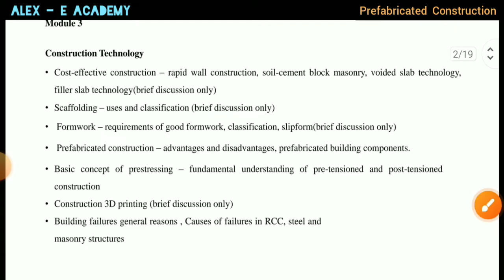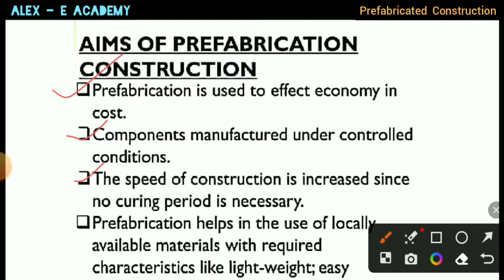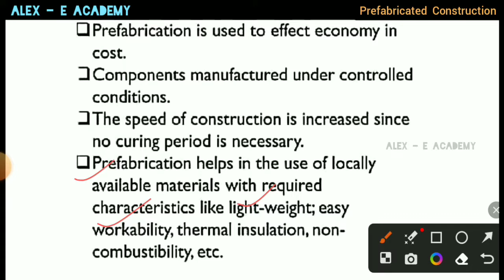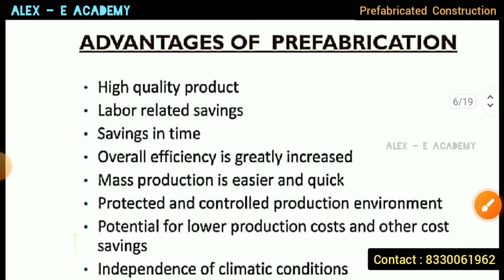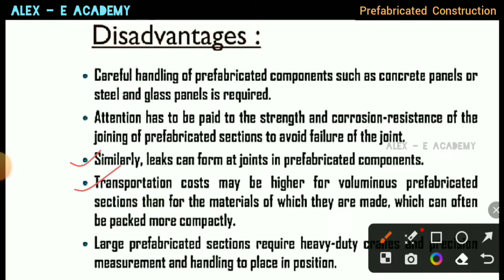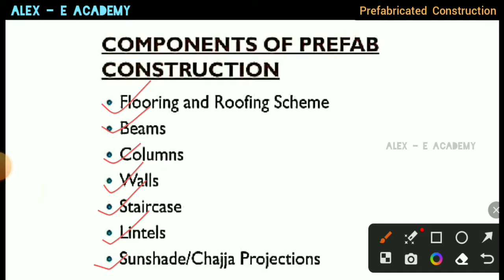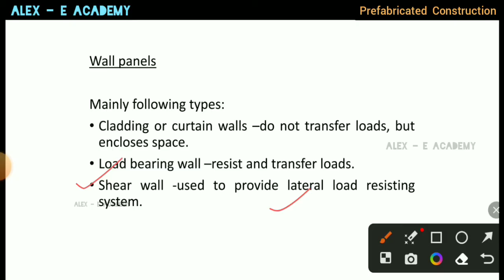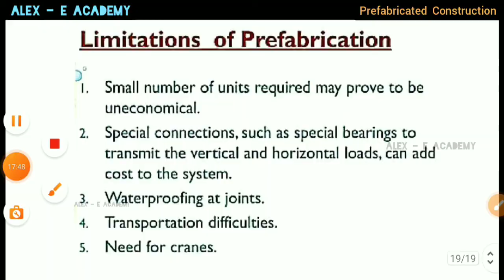CET - 309 - CTM | Prefabricated Construction | Advantage & Disadvantage | Mod 3 -Lec 5 | S5 Civil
Prefabricated Construction

Advantage & Disadvantage

S5 Civil - 2019 Scheme